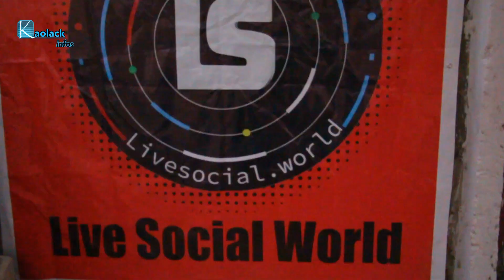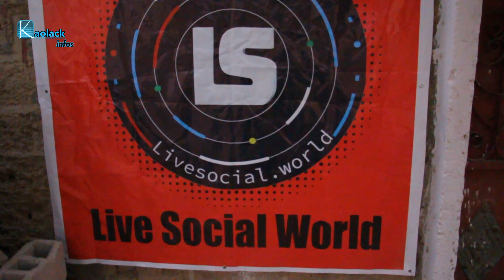Ramadan à Kaolack: ASC Pom Bi et Live Social distribuent des Ndogou aux populations